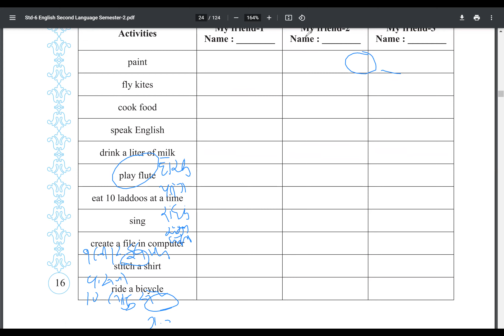Std 6 Sem 2 Unit 2 Activity 3